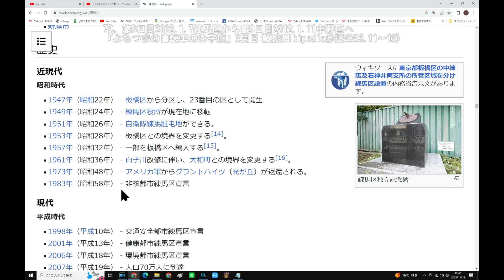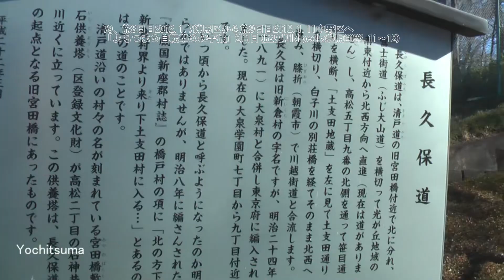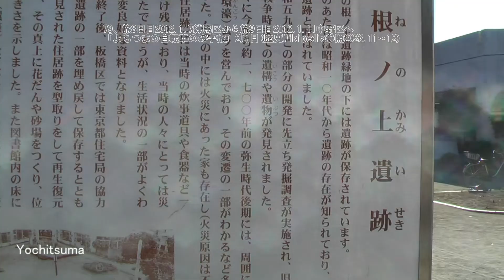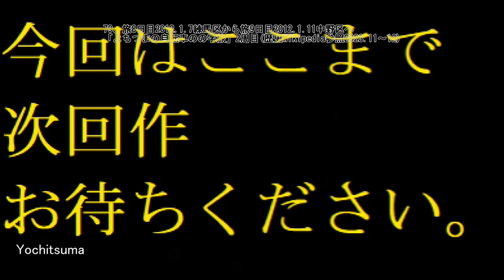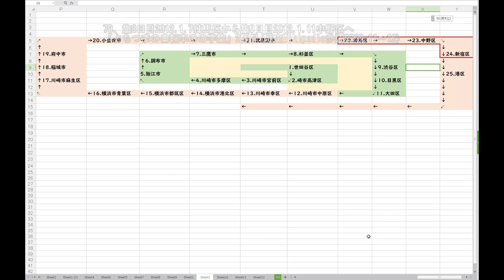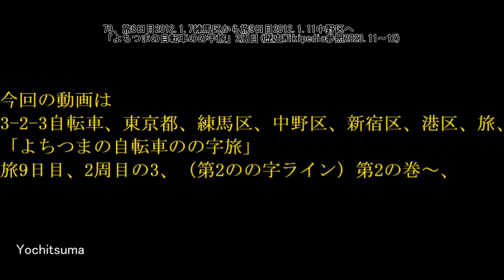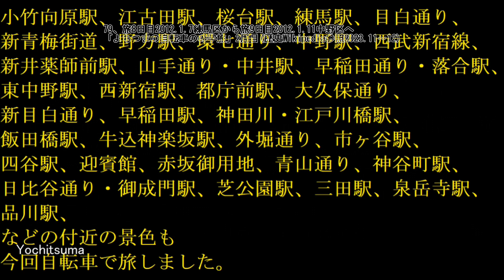79、旅8日目2012 1 7練馬区から旅9日目2012 1 11中野区へ「よちつまの自転車のの字旅」2周目歴史Wikipedia参照2023 11～12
12/19(火) 0:23更新

郵便窮地 値上げしても1年で赤字
NEW
1794
市販薬 20歳未満の多量購入規制へ
NEW
552
露外相 対日領土論争「終わった」
NEW
1428
脱毛「銀座カラー」破産 客は怒り
NEW
537
珍獣サイガ、絶滅寸前→190万頭に
マンガBANG 連載作品が突如終了
429
ONE PIECEが再アニメ化へ なぜ今
459

天ぷら総理, 政治音痴総理、ジャック総理、未必の故意政治,不況と言わせないメディア操作、文春チルドレン、ジャニーキムたっ君、山手線大井町駅構想、京浜東北線大崎駅構想、静岡県内こだまのみ停車化構想、余った税収で株を買うってどういうこと？ドラゴンクエストビルダーズ2、ドラクエ、ウクライナ、コロナ、安倍教信者、トランプ、バイデン、　プーチン、ドローン、　男はつらいよ、消費税は利権の塊,、広告代理店派遣会社政治、利権のためだけの値上げラッシュ、おすすめ、切り抜き、ルーティン、こうなります、爆誕、マスク依存症、】、【、ゴメン　もうオレ言うわ,このヒトこのまま逃げる気です、グーグルテレビ局買収？、ザイム心理教、歩行者にも厳しい黒タクシー、芸能界闇投資、消費税の孫SZM、とにかく出たがりだけの嫌われエモン、静寂を平気でぶち壊すキャリーバッグを引きずる頭の悪いあなた、自己満足のためだけに他人に謝罪を求めるあなた、ウラゴネ付き正式採用、相棒金田一化構想,、エロヨガ、安易な音楽ビジネスが付いてくるランドアニメ、人生の経験を活かせない老人たち、人力IT, ジオラマ食堂、山田社長、イッキ見,ゼレンスキー、サミット、広島.バフムト,メイドインチャイナの日本政府、ユーチューブで遊ぶ国会議員、プリゴジン、岸田増税マルクス主義、電子書籍とドライアイ、戦争依存症,領土欲張り国家,サムネにイチイチ自分の顔ユーチューバー、独裁化インフルエンサーの悲劇、広告代理店にハメられた芸能人,岸田NG,秦氏、ユダヤ、増税の一番の仕返しとは、まるでサークルやクラブ趣味道楽三昧な公共事業,週刊誌と広告代理店とタレントの自作自演ショー。ITを知り尽くしているはずなのにYouTubeに頼っているヒト,自作自演のトラブルショー」、木原、ネタ切れユーチューバー、1リットルガソリン＝1ドル利権構想、ビッグモーターと保険の窓口、ミリタリーワールドゲームズコロナ、セルフレジの見張り、天才ぶらないと気が済まないインフレンサー、天皇豪族の御用達ステマインフレンサー利用ビジネス、テレビショッピング等のネット配信完全移行構想、内緒で資産預かり屋,パンチラJKまーんちんぐバンド